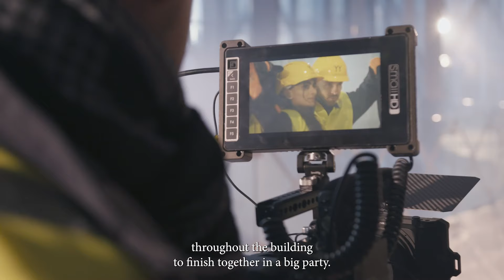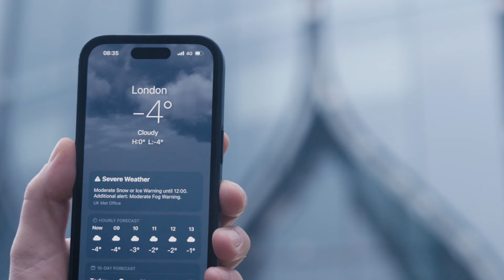The Visit: The Making of a Film for YY London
Behind the Scenes at the making of a film on the new and major headquarters building in London’s Canary Wharf, YY London. Choreographed by Benoit Swan Pouffer and danced by Rambert, it was filmed over two days whilst the building is under construction and due to be completed in 2023.